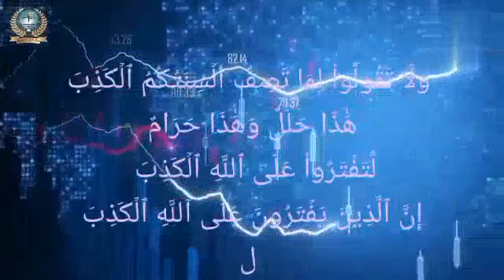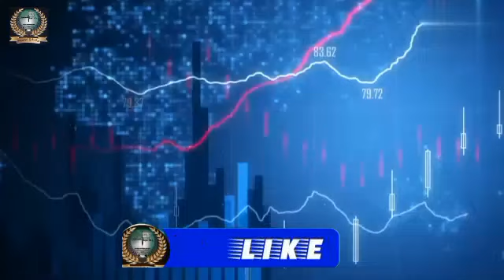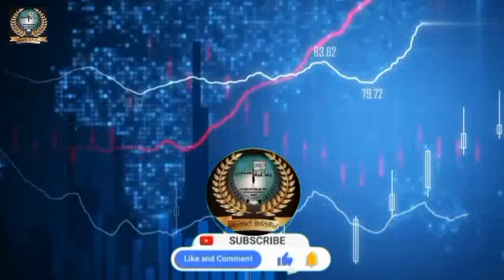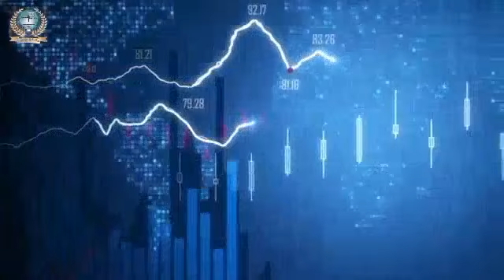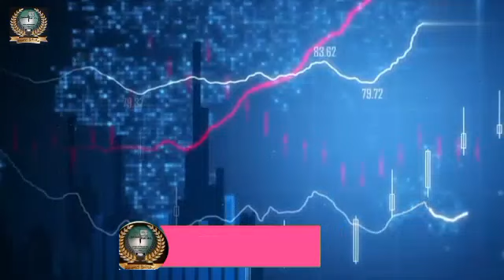" வட்டிப் பணத்தை ஏழைகளுக்கு கொடுப்பது ஆகுமானதா ? "